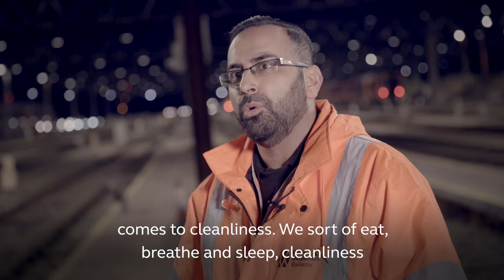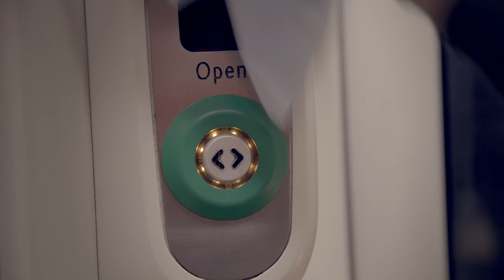The hidden story of overnight train cleaners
Train companies are working hard to ensure you can TravelWithConfidence over the festive period, with 1000s of services running daily up to and after Christmas.

As it will be a busy time, please check before you travel and follow the latest travel advice.